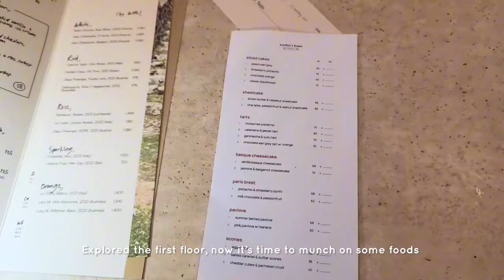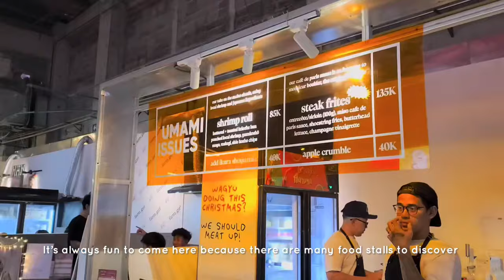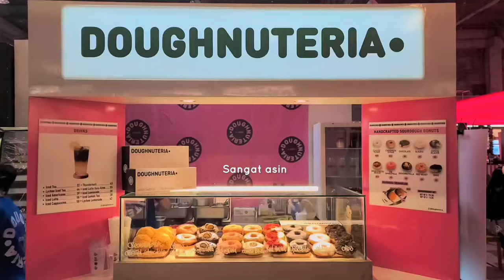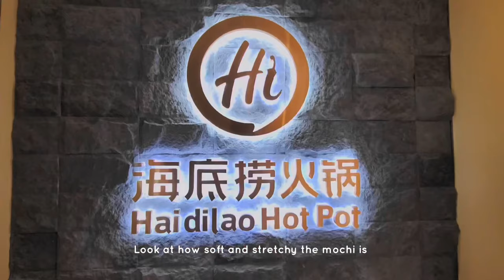Jakarta Vlog 🇮🇩part 3 | WHAT I EAT IN A WEEK: Scarlett's Cafe, Kurasu, Bakery, Jaksel (eng/indo)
Merry Christmas!
This is a compilation of what I ate in a week(days) in South Jakarta.

RESTAURANTS
Monday: Scarlett's House Blok M, Brightspot Market
Tuesday: Pokeshacc, Hot Stuff, Sesame Bakery Room, Paris Sorbet
Wednesday: Pino, Kurasu
Thursday: Umaku Sushi, Kurasu, Eightman
Friday: Osteria Gia, One Eighty Cafe, Haidilao

Thumbnail made by @giveitatastee (DM for commission request 💌🎀)